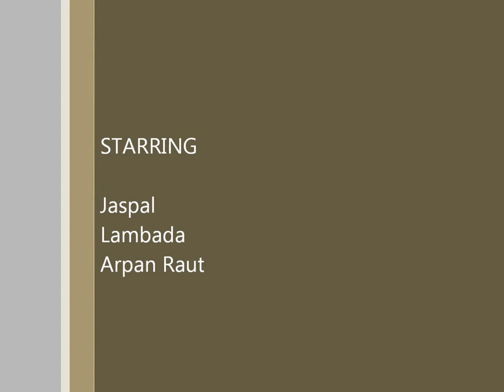Allah ke bande and Piya Re Piya Re by Jasraj Joshi with Lambada at Gwalior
Songs: Kailash Kher - Allah Ke Bande and Nusrat Fateh Ali Khan - Piya Re Piya Re

Jasraj Joshi is professional singer and is a part of a band named Lambada in Pune. Singer Shankar Mahadevan is mentor idol of Jasraj Joshi.

1. Manoj Pandya-Lead Guitar, Music Arranger/Programmer, Founder.
2. Reshma Pandya - Lead Vocals
3. Mahesh Nimbalkar - Drums
4. Rana -Vocals/Rhythm Guitar
5. Soban Kurian-Lead Vocals

Jasraj Joshi wants to impress Shankar Mahadevan by his singing so that Shankar Mahadevan can give him a chance for playback singing on oneday.

Jasraj Joshi is presently one of the top contestants of ZEE TV's singing reality show Sa Re Ga Ma Pa 2012 (Saregampa 2012).